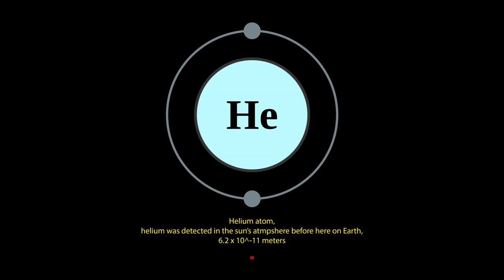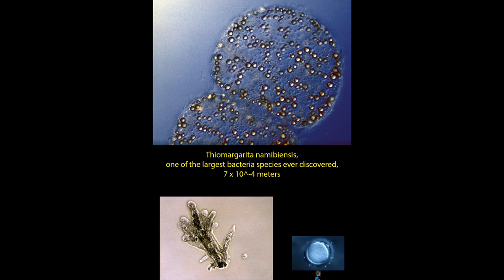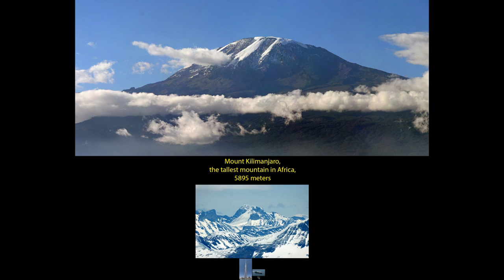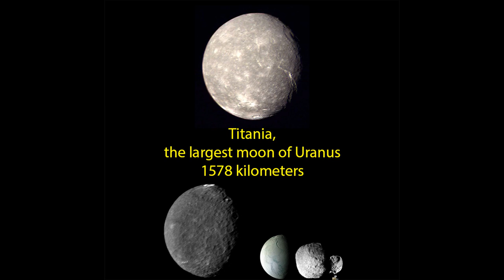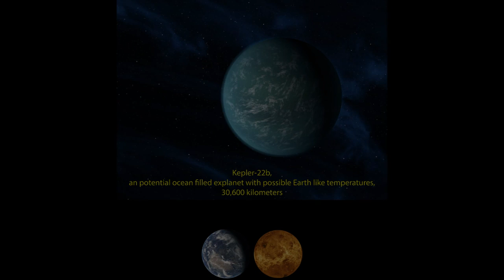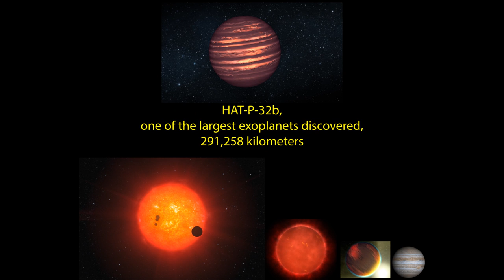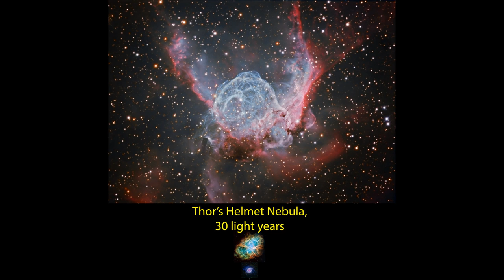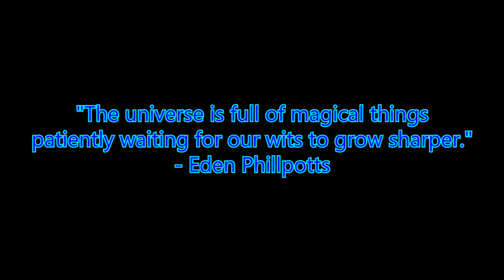Ultimate Size Comparison of the Entire Universe Update 2014 (In 1080p)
From the subatomic to the cosmic scale, the ultimate size comparison of the entire universe will show you how large things really are! This is an update version of the 2013 version of the same name.

There are many improvements including: Fixed descriptions of several slides, pictures used are in the public domain as well as edited images by me, more slides, consistent zooming out and a single color for the background.

If you like our content, like our Facebook page to see behind the scenes footage, promotional art and much more